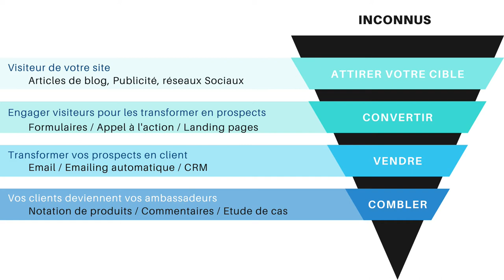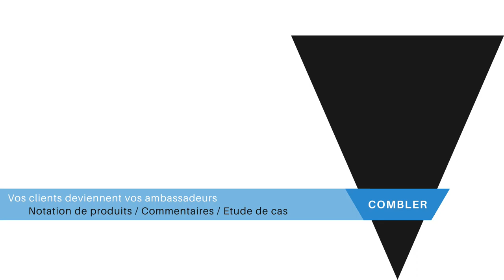Le funnel de conversion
Le funnel de conversion est un entonnoir. C'est une technique marketing qui permet de transformer un inconnu de votre produit ou de votre service en client.